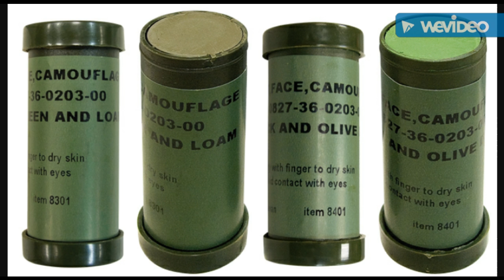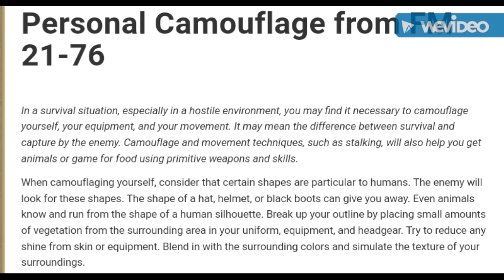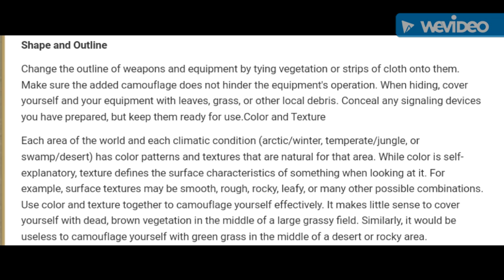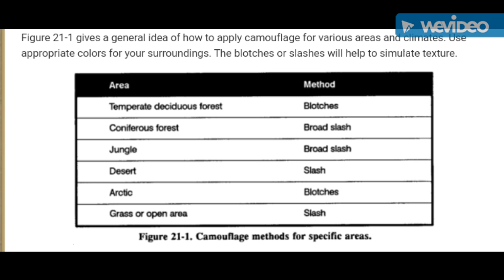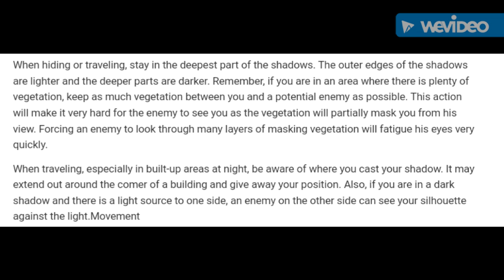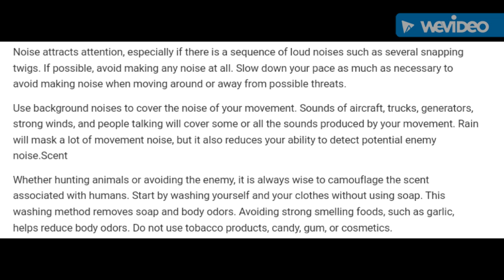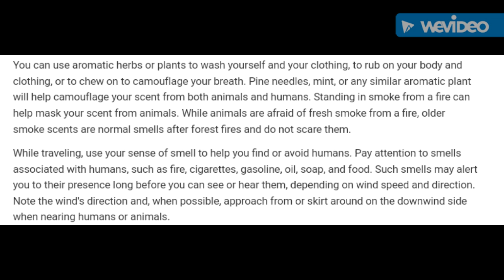General Concealment Techniques / Camouflage Face Paint - Examples of Common Styles & Designs